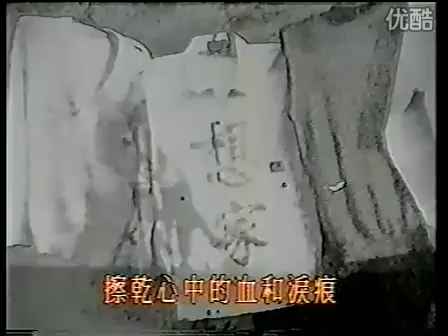【轉載】把根留住 - 群星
一部很老很老的MV